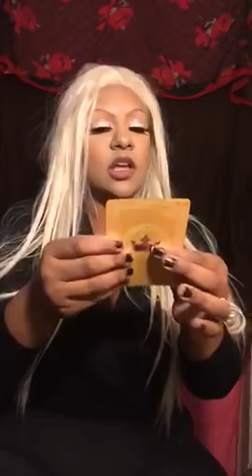Tarot card of the day December 16th 2017 jamiezebra23.com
NEW PRICES NEW PRICES E SUNDAY NOVEMBER 12th 2017 jamiezebra23.com

$50/20mins
$100/40mins
$190/60mins
$75/20mins
$125/40mins
$215/60mins